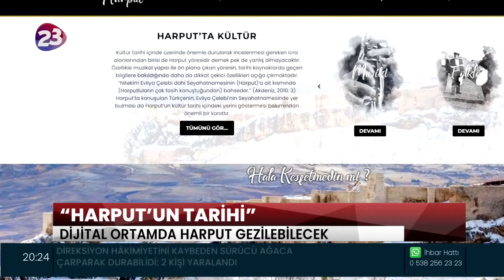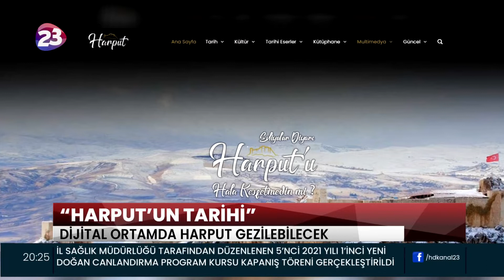“HARPUTUN TARİHİ”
ELAZIĞ BELEDİYESİ, HARPUT’UN TARİHİ ALANLARINI DİJİTAL ORTAMA TAŞIDI